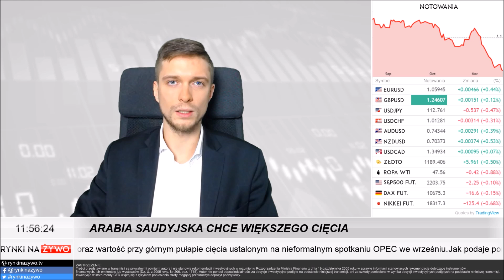Arabia Saudyjska chce większego cięcia @Rynki Na Żywo (VLOG #2)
VLOG to krótkie nagrania - często komentarzy w formie tekstowej - tak, aby nie trzeba było ich czytać, a można było je oglądać i słuchać - w międzyczasie wykonując inne czynności ;).

ZASTRZEŻENIE:
Treści przedstawiane w transmisji są prywatnymi opiniami autora i nie stanowią rekomendacji inwestycyjnych w rozumieniu Rozporządzenia Ministra Finansów z dnia 19 października 2005 roku w sprawie informacji stanowiących rekomendacje dotyczące instrumentów
finansowych, ich emitentów lub wystawców (Dz. U. z 2005 roku, Nr 206, poz. 1715). Autor nie ponosi odpowiedzialności za decyzje inwestycyjne podjęte na podstawie niniejszej transmisji, ani za szkody poniesione w wyniku decyzji inwestycyjnych podjętych na podstawie niniejszej transmisji.
Inwestycje w instrumenty CFD wiążą się z ryzykiem poniesienia straty mogącej przekroczyć depozyt początkowy.